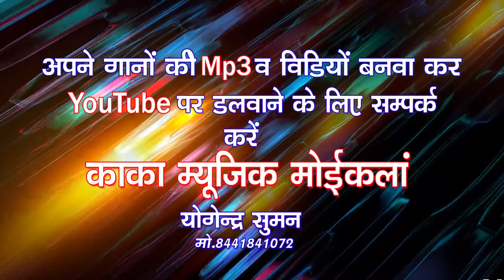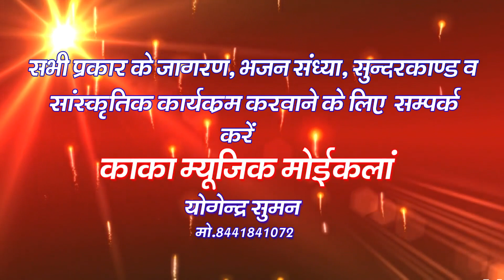हरयाणवी धुन पर सरपंच सोंग // चुंदड़ी बोरबन्द से लाया // रामफूल धाकड़ // KAKA MUSIC 8441841072